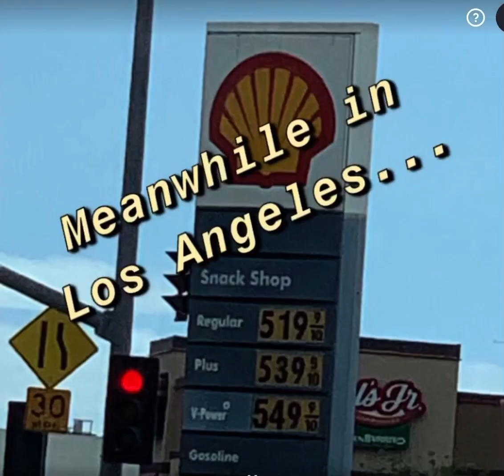I THINK IT’S A BAD TIME